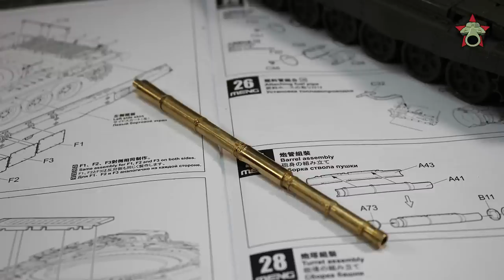После сборки - Т-90А от Менг 1:35, (Built model t-90A, MENG 1/35)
После сборки - новый формат видео, в котором я кратко описываю свои впечатления от постройки модели и демонстрирую результат.
Сегодняшний выпуск посвящен модели основного боевого танка России - Т-90А от MENG.
Более подробно о моих впечатлениях от модели Вы можете прочитать

Pros:
+ Interseting prototype
+ Grest detail
+ Workable track
+ Very modeller friendly model
+ PE and clear parts

Cons:
- Tracks are not easy to assemble
- Some track parts were damaged
- Barrels are not good enough
- Towing cable from thread
- Decals
- High price (In Russia)

My modifications:
- Main gun and MG barrels by ModelPoint
- "Tucha" blocks and antenna by Model point